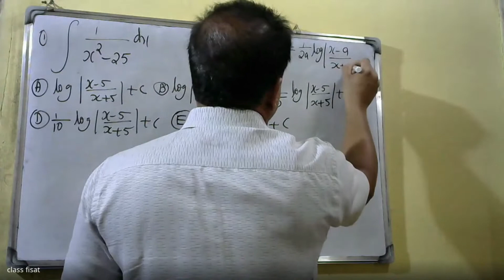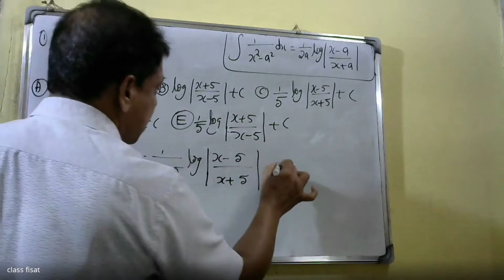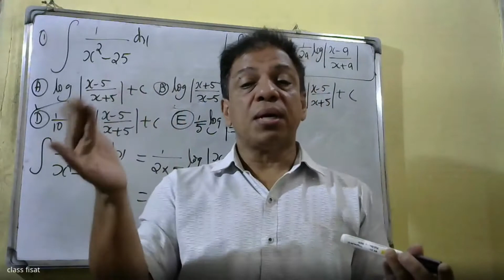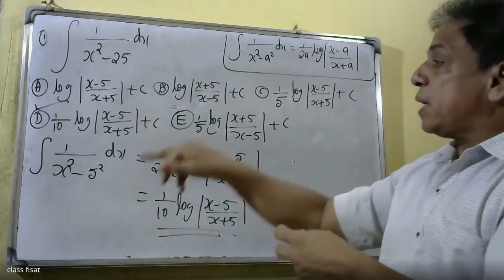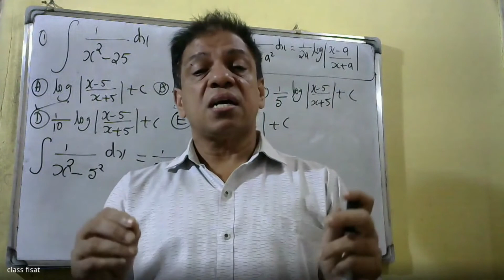KEAM 2022 I ONLINE COURSE | INTEGRATION- PART-7 | ENGINEERING MATHEMATICS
This video lecture contains  problems in Integration  and can  do the problems by  some tricks in  integration.